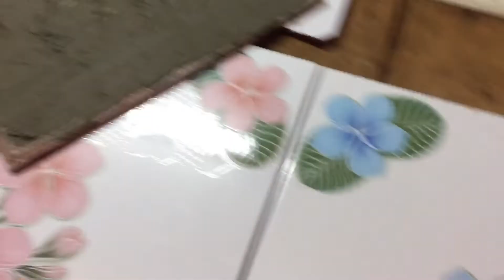โต๊ะไม้ เก่าๆ ถ้าทิ้งก็เสียดาย ทำแบบนี้ ใช้งานได้อีกนานครับ